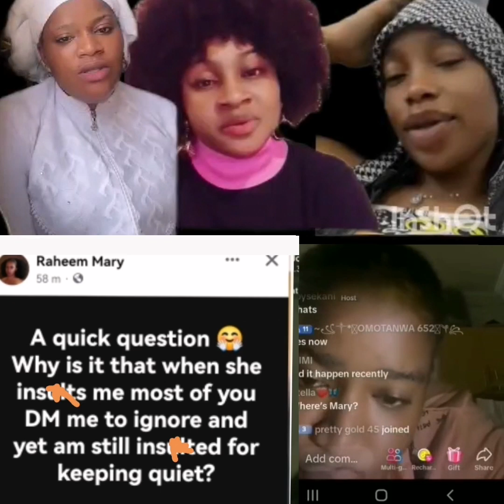omg 😱mary raheem fans finally React to As joysekani Publicly in$ult all her fans